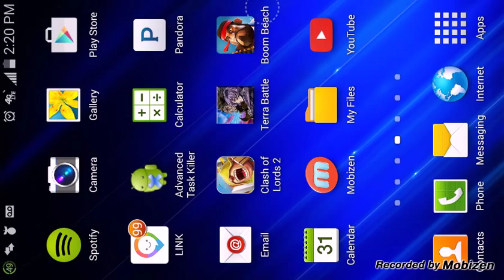Clash of Lords 2 - guild clash prize collection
No sound done at work